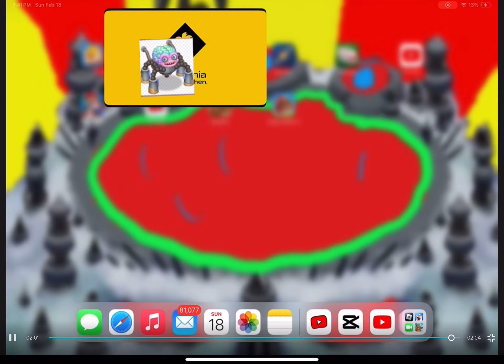Starhedge - full song (+ Adult Reebro)